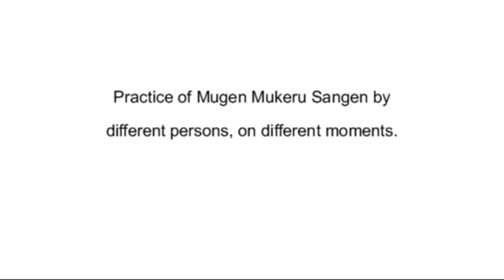Ogawa Ryu Jujutsu Mugen Mukeru - Sangen - Yonhon Me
Prectice of Mugen Mukeru Sangen - Yonhon Me - by different persons on different moments